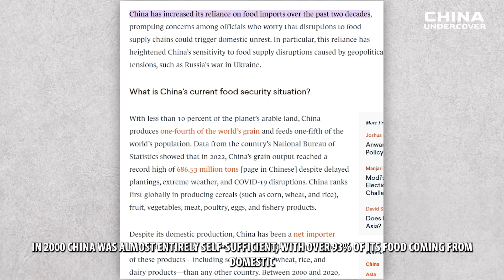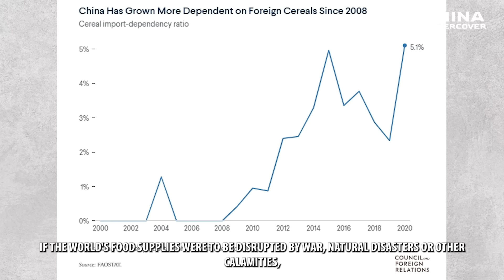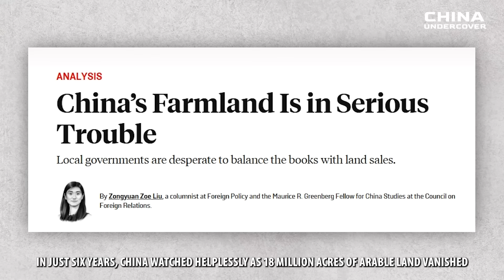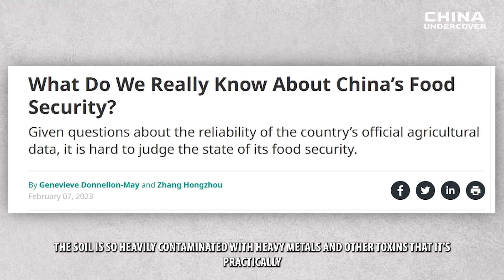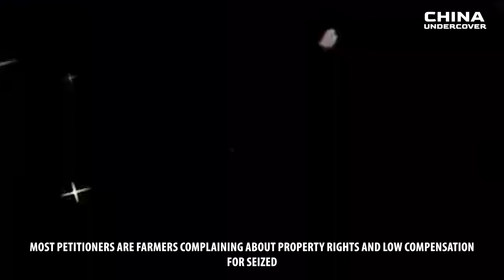The food crisis and crop failures in China have raised many concerns.